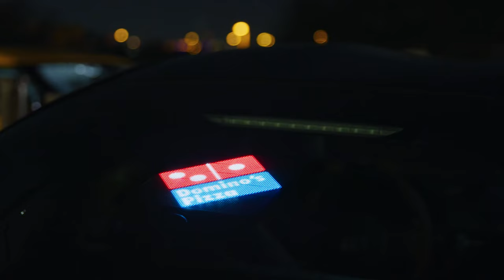Emre Kabak - BOSS (Car Video)